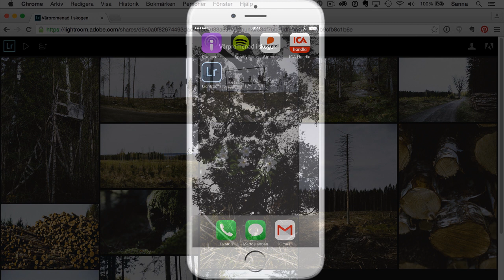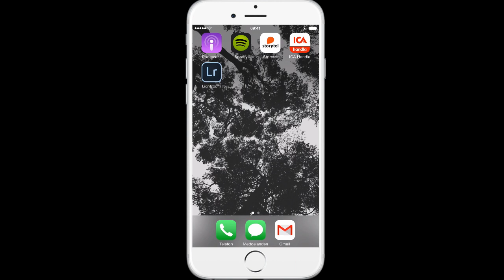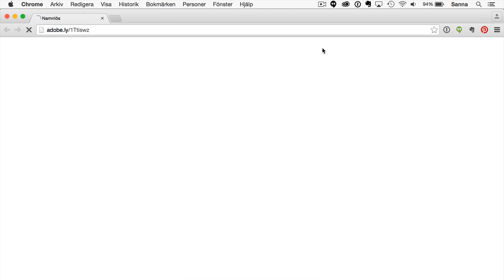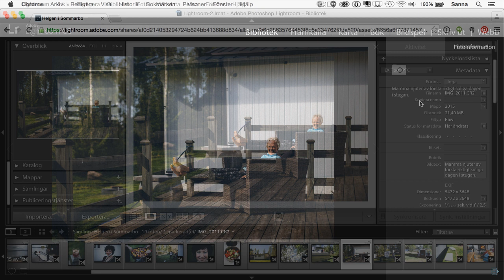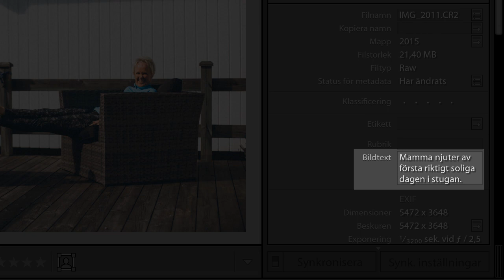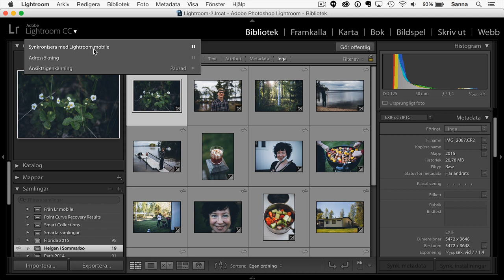Dela bilder med Lightroom Web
Genom Lightroom Web kan du dela en samling bilder med vänner, familj eller kunder.